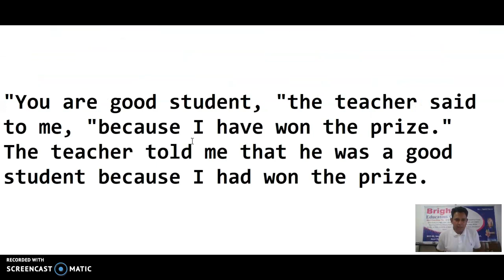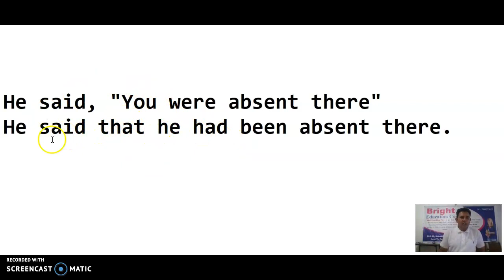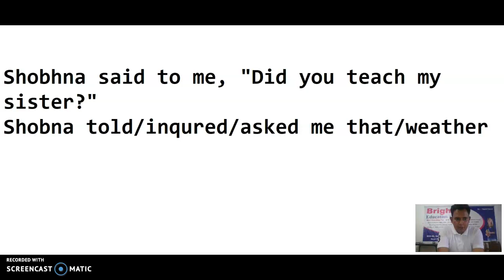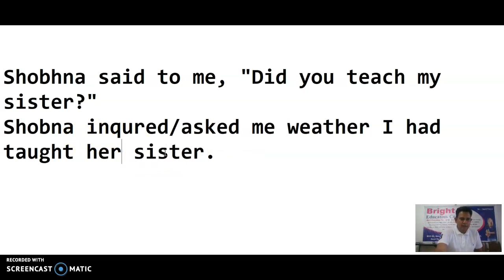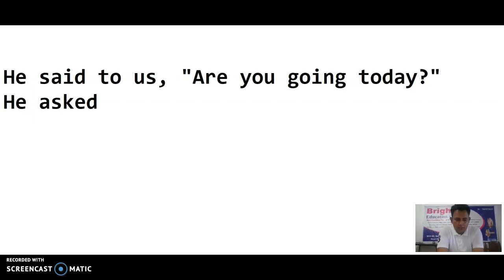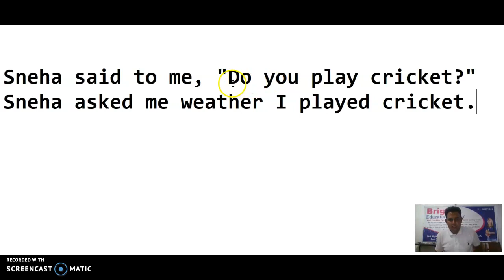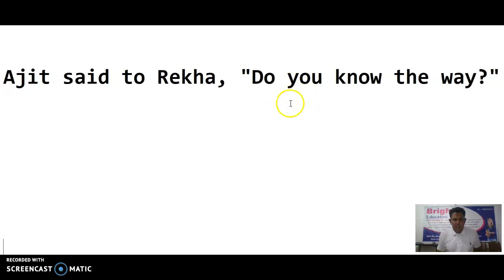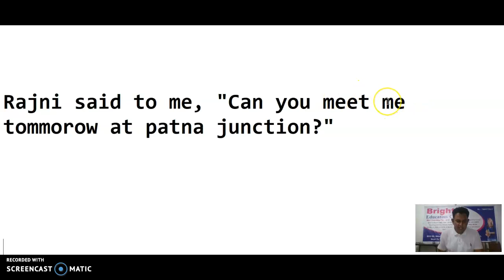SSC BANK PO ENGLISH SPEAKING IELTS OTHER COPM EXM